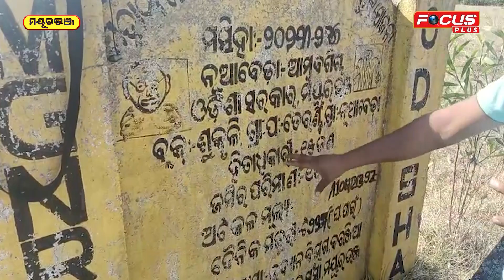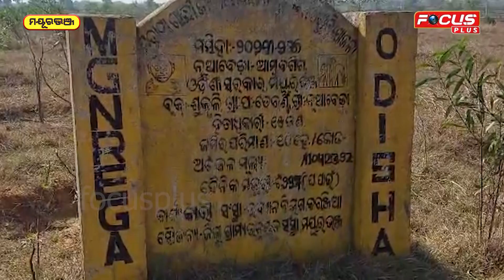ଆମ୍ବ ବଗିଚାକୁ ନେଇ ସରକାରଙ୍କ ଦୁର୍ନୀତି